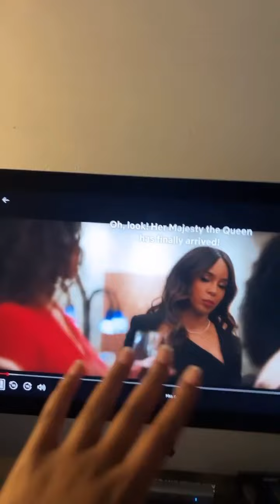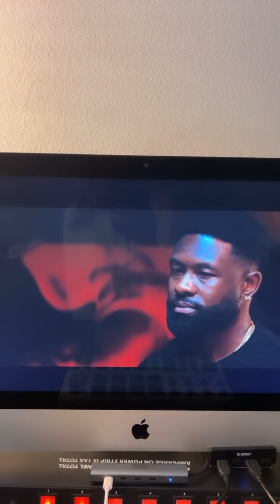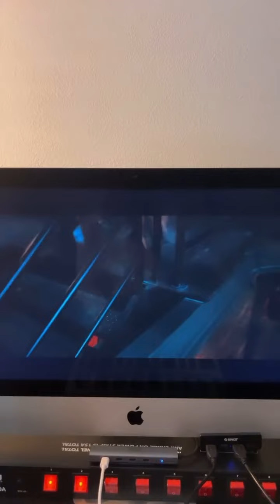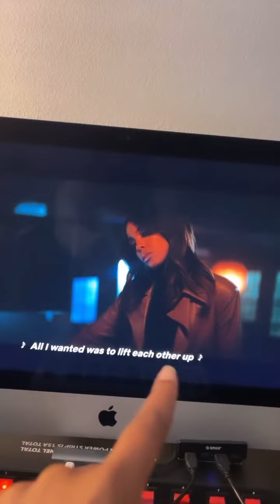Mea Culpa Review: This has to stop, Tyler! You keep fooling us!!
This review is full of spoilers and intentionally so. Let me start off by acknowledging that I am aware that clearly he must be doing "something right" if he's made it this far. But I also know for a fact that many of the views he has received for this film are from people (like me) who want to see what all the hype is about and then find out we could have saved our time. All of his films feel more like Lifetime movies and not blockbuster films. If you're going to make dramas, there is a standard. The characters should have depth. Just...do better, sir.